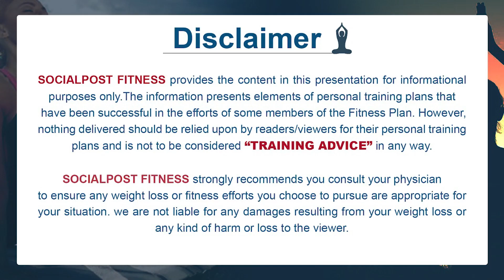How To Build Your Traps Muscles At Home || Trapezius Stretching Exercises || Socialpost Fitness